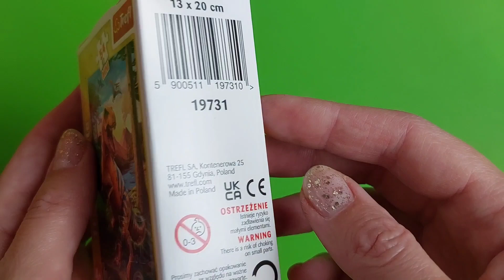Jurassic World. Tyrannosaurus rex. puzzle.